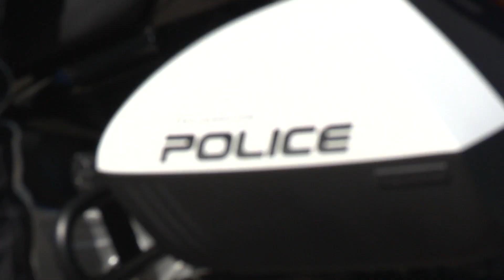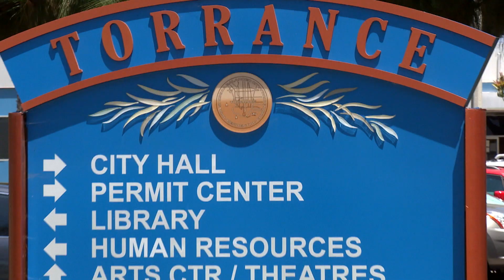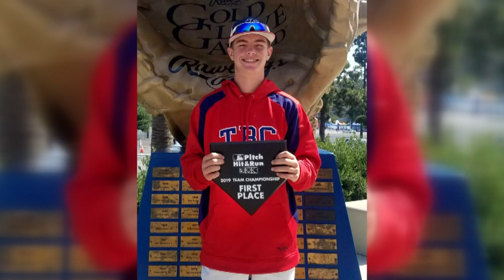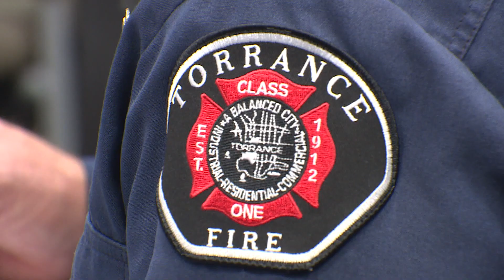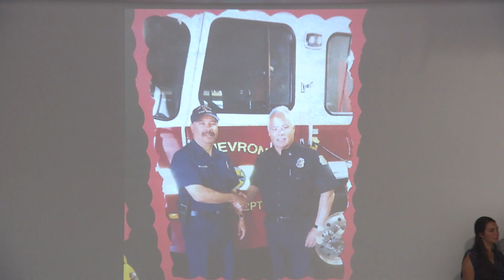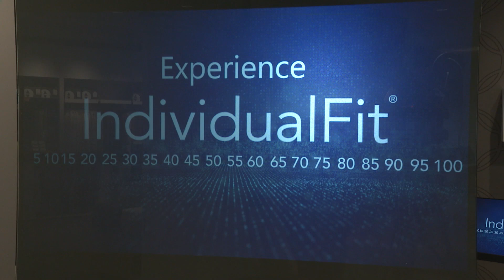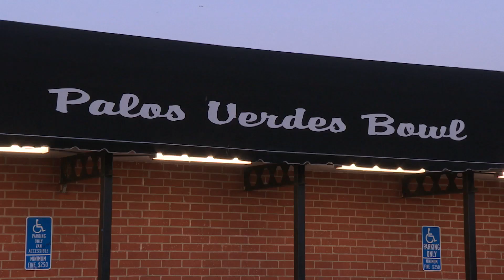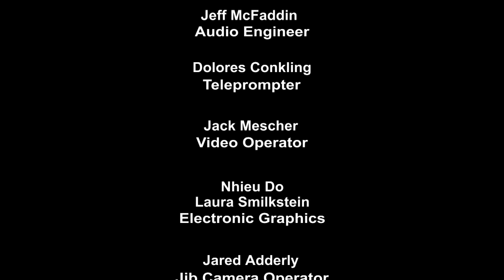This Week In Torrance 24.19 HD - Torrance CitiCABLE - June 27- July 4, 2019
Show #24.19

NEWS
• City of Torrance proclaims Parks and Recreation month in the City of Torrance.
• The Torrance Police Department releases its 2018 Annual Report.
• City staff are accepting open comments now through August 5 for the Solana Residential Development Project.
• SCAQMD hosts its community meeting about the use of modified hydrofluoric acid.
• Thrillist puts Torrance on the map as one of the top cities to get the most for your money.
• Heal the Bay releases the 29th Annual Beach Report.
• South Bay’s Got Talent is accepting auditions.
• A local Torrance baseball player gets first place in his division for the Pitch, Hit and Run.
• LAX to celebrate World Music Day with debut of two new pianos.

FEATURES
• Torrance Memorial Medical Center hosts its 3rd Annual First Responders Appreciation Brunch.*
• The South Bay Festival of the Arts was successful for another year.*

TORRANCE ADVANTAGE
• Sleep Number has its ribbon cutting ceremony with the Torrance Area Chamber of Commerce.*
• BuzzRock Brewery coming soon.
• PV Bowl open now through the New Year.*
• New report shows shopping prices between Amazon, Target and Walmart.

SAFETY MATTERS
• 4TH of July Fireworks Safety.